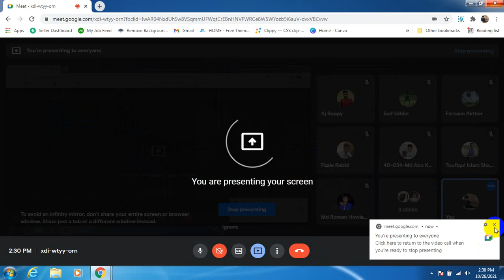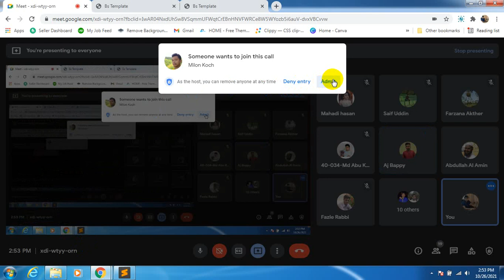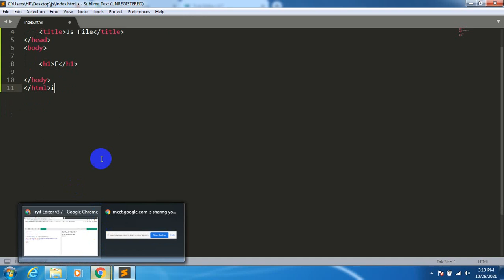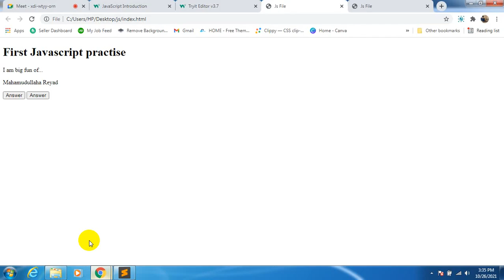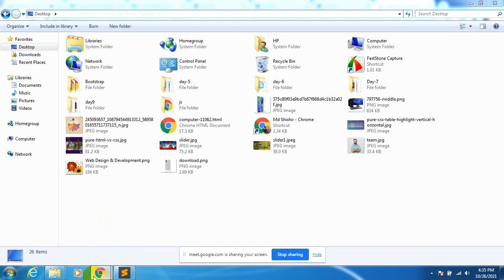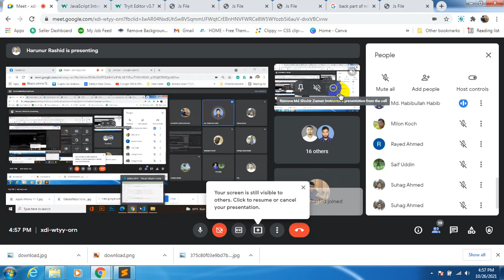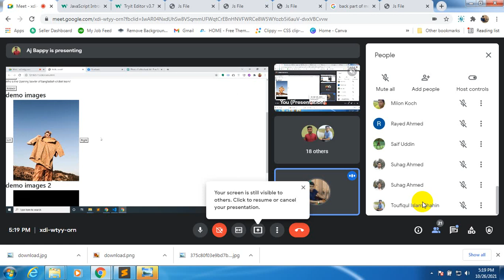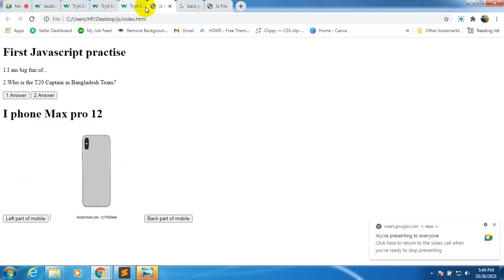day 19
JavaScript